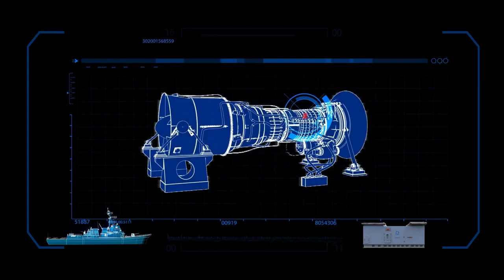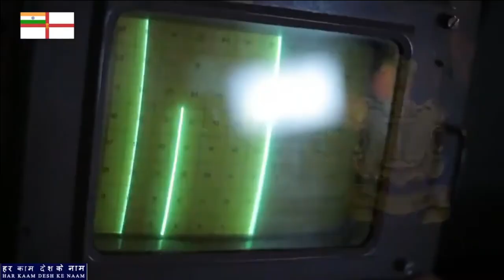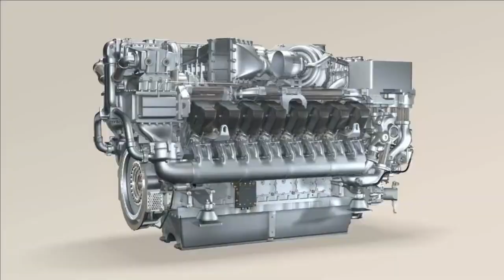Indigenous Marine diesel engine gets sanction, expected to be ready in four years: Indian Navy Chief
Kaveri Marine Gas Turbine (KMGT)

Nearly 15 years ago, In July 2008, DRDO has tested a 12 MW marine gas turbine. The engine was installed on to the Marine Gas Turbine test bed at Indian Navy Facility in Vishakapatnam. The engine has been tested to its potential of 12 MW at ISA SL 35°C condition, which is the requirement of Indian Navy for propelling the SNF (Rajput) class of ships. The engine was developed using the core of the Kaveri engine. GTRE has added low-pressure compressor and turbine as a gas generator and designed a free power turbine to generate shaft power for the maritime application. The engine has been named as Kaveri Marine Gas Turbine (KMGT).

Irony is that even after 15 years of demonstrating the Marine engine capability India has not been able to field its production ready marine engine which could power the Indian Navy warships. The government back then did not show confidence on the Kaveri’s marine engine and preferred to go for a completely imported engine from General Electric & Zorya Mashproekt engine.

Indian Navy’s dependency on imported marine engine

Currently most of the Indian Navy’s warship uses the marine gas turbines from Ukraine’s Zorya as their primary source of propulsion. These warships include Veer class missile corvettes, surviving Rajput class destroyers, Delhi Class destroyers, Talwar Class frigates and newly commissioned Visakhapatnam class destroyers.

Four more Talwar class frigates of Russian design are under construction at shipyards in Russia and Goa, also use engines from the Zorya facility. To power all these warships, Indian Navy needs more than 130 marine gas turbine engines and few spare turbines. Besides, Navy is also going to face problem in overhauling or regular maintenance of these engines. Usually, a gas turbine is overhauled after running for close to 30,000 hours.

Apart from the Ukrainian engine, Indian Navy heavily relies on the General Electric (GE) LM2500 marine gas turbine. The engine is integrated with indigenous aircraft carrier, INS Vikrant, 3 Shivalik-class frigates, 7 stealth frigates being built under Project 17A.

Revival of Marine Gas Turbine engine

The Kaveri Marine engine is going to be crucial for Indian navy as it is planning to build nearly 200 warships indigenously.  At the same time, Russia-Ukraine war has again brought back the attention on indigenous engine development. On March 13, 2022, the Russian military attacked the Zorya-Mashproekt gas turbine complex in southern Ukraine, a complex that supplies marine engine to Indian Navy.

While the 12 MW KMGT may not be sufficient to power bigger warships, but it can power small vessels with displacement of up to 2500 tons. As per few reports, the 12MW Kaveri Marine Gas Turbine (KMGT) is expected be ready by 2023. DRDO is also planning to develop a more powerful marine engine based on 110-120 kN class engine being developed for AMCA program. It’s the right time that MoD and Indian Navy should start investing on building a more powerful engine to power even bigger warship.

Recently, the German engine maker MTU has refused to provide its propulsion for Chinese submarine which its building for Thailand and Pakistan. Therefore, its is important India should accelerate the development of Marine Gas Turbine engine to decouple its dependency from foreign firms.